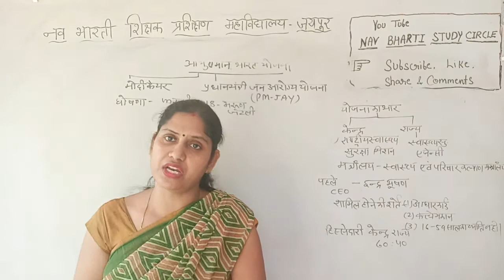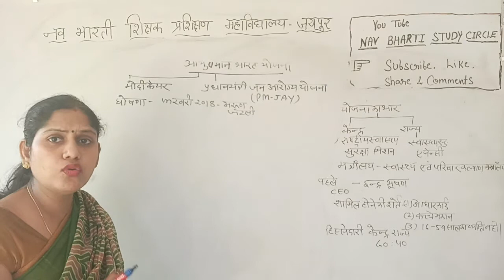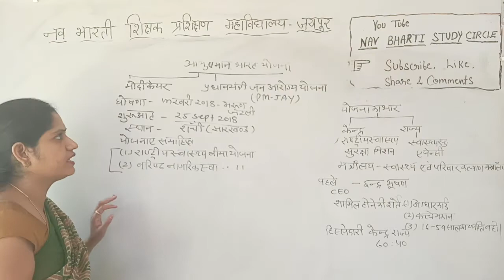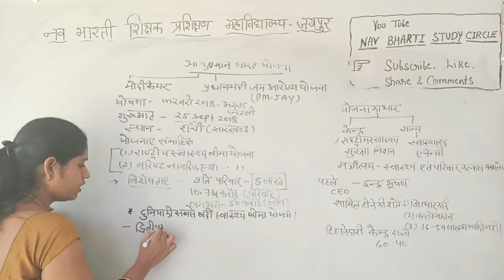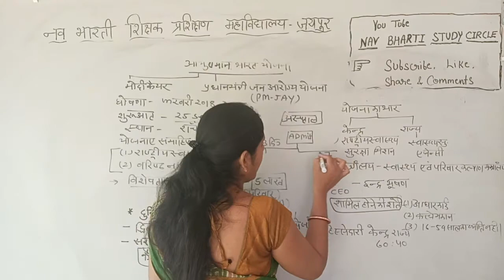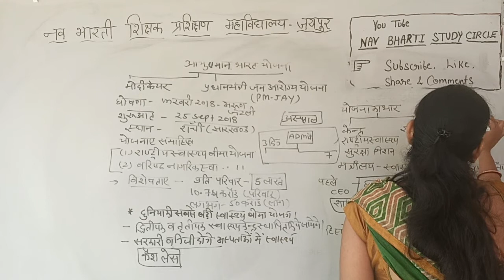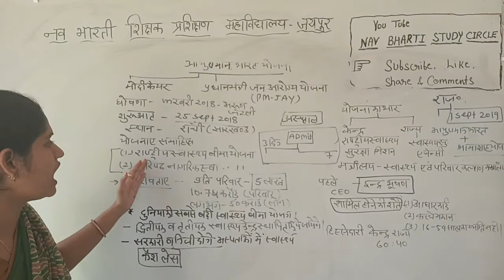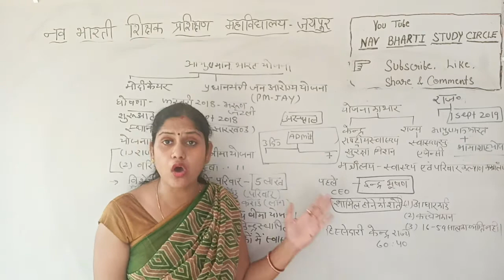आयुष्मान भारत | प्रधानमंत्री जन आरोग्य योजना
Ayushman Bharat Yojana Scheme
मोदी सरकार आयुष्मान भारत योजना (ABY) शुरू कर चुकी है. ABY को प्रधानमंत्री जन आरोग्य योजना (PMJAY) भी कहा जाता है|